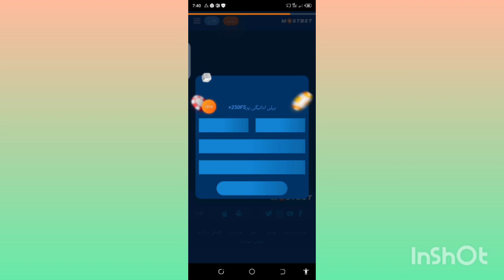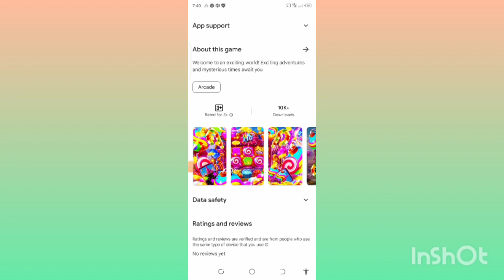Age Of Bonanza - Age Of Bonanza App -Age Of Bonanza Game - Age Of BonanzaReal Or Fake